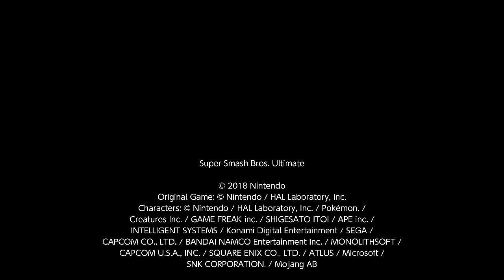no respect and you lose for it